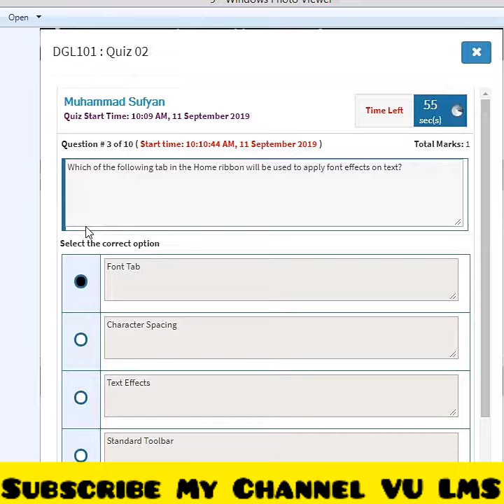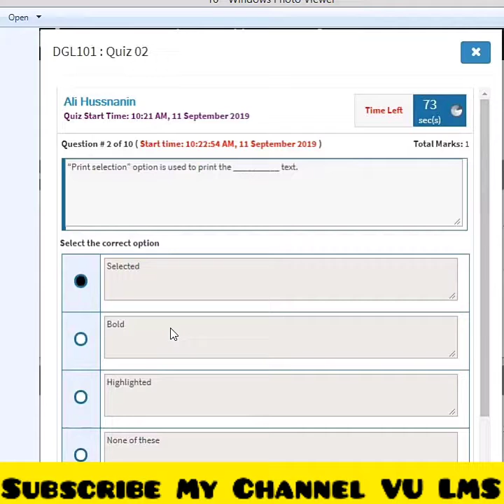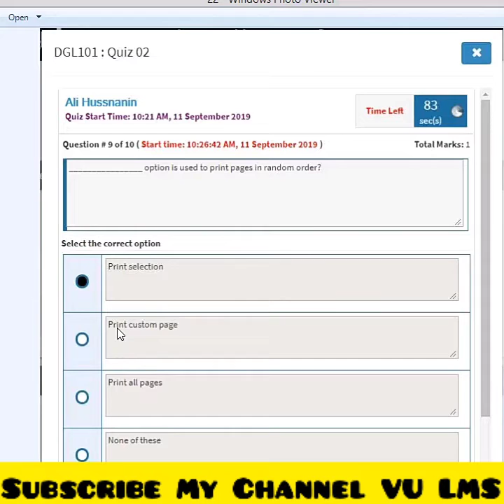UPDATE |DigiSkills| Digital Literacy QUIZ No. 2 Solution |Batch - 4| 2019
UPDATE |DigiSkills| Digital Literacy QUIZ No. 2 Solution

*with _Full Explanations_*

*_Share_ to _Your Fellows_*

*_Enjoy VU Lms*

*_Stay Blessed_*

*_Update DigiSkills _FRL101 (Freelancing) Exercise No. 2 Solution_ |Batch 4| 2019*